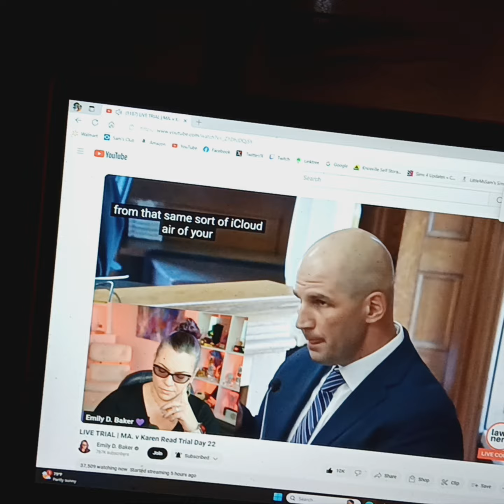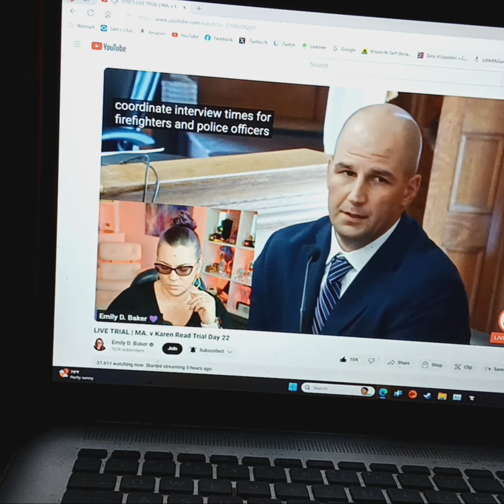wow i have never🫢🫢🫢🫢 6.10.24